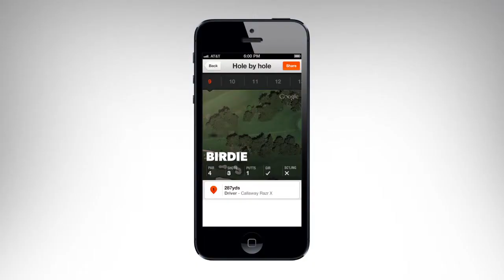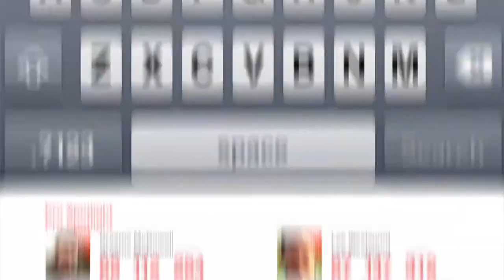GAME GOLF Promotional Video - March 2014 Expanded Coverage